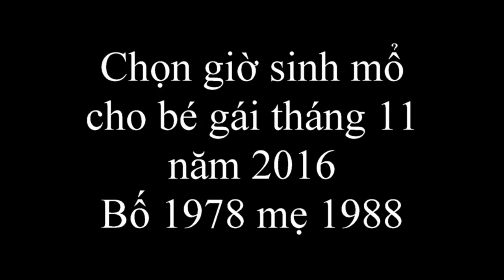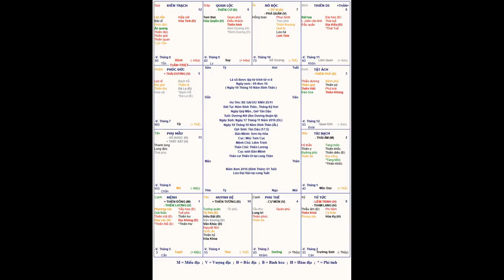CHỌN GIỜ SINH MỔ CHO BÉ GÁI SINH THÁNG 11 NĂM 2016